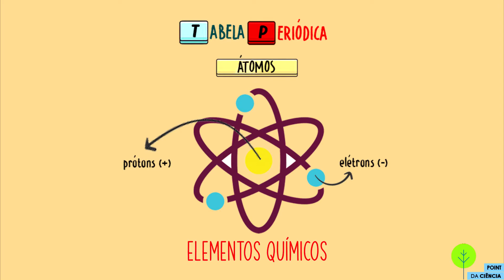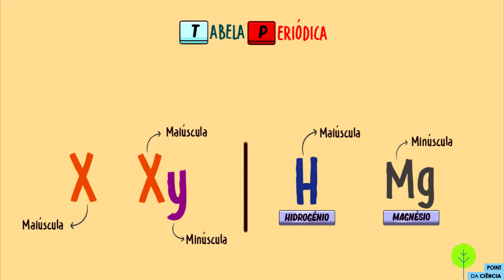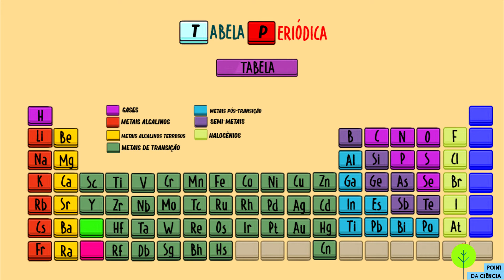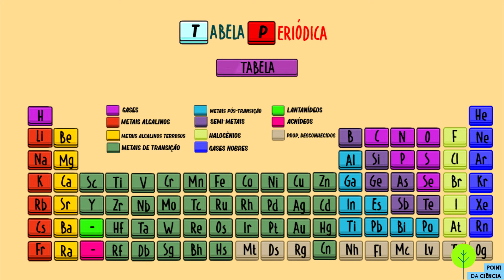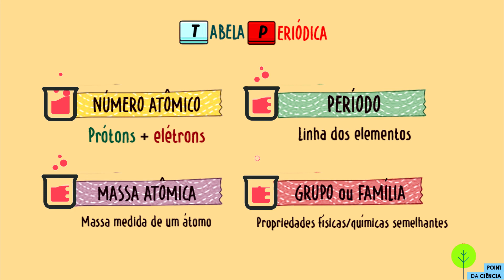QUÍMICA: A Ciência em Conceito! | Ep.02: Elementos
Olá! O Point da Ciência apresenta a QUÍMICA: A Ciência em Conceito!

Os professores elaboram videoaulas sobre conteúdos de Química básica para auxiliar os estudantes nesta ciência cada vez mais investigativa e colaborativa nos anos iniciais do ensino fundamental II e Ensino Médio.

E agora, vamos apresentar sobre o segundo episódio, abordando como estão classificados, organizados os elementos da tabela periódica. Vamos tratar também como podemos “ler” a tabela de acordo com os grupos e seus períodos, bem como a origem da construção da Tabela Periódica, a histologia e os principais idealizadores deste feito incrível para os estudos da Química, bem como os autores, os conteúdos e também curiosidades!

Então, apreciem bem essa 2ª videoaula da Química, uma ciência fascinante!

Produzido por:

Gustavo Severo
(Professor de Ciências da Natureza)

Está gostando do projeto? Venha conversar conosco!

Compartilhe!

POINT DA CIÊNCIA é Ciência!